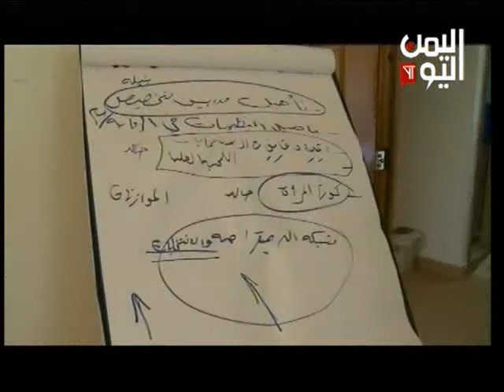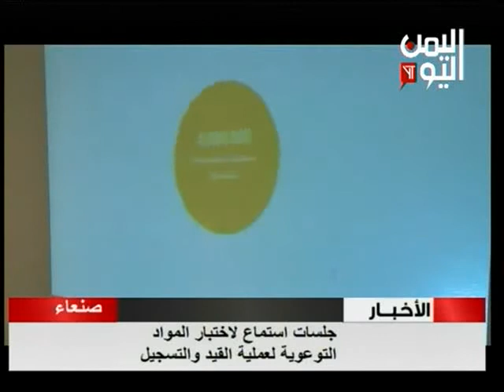جلسة استماع لاختبار المواد التوعوية لعملية القيد والتسجيل